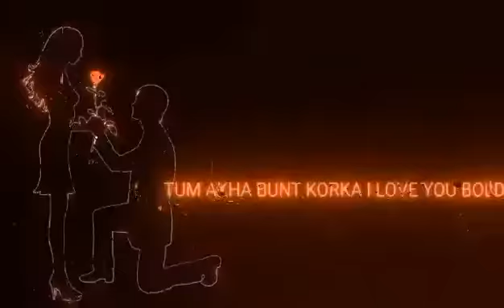I LOVE YOU BOLDO/stats vedeo